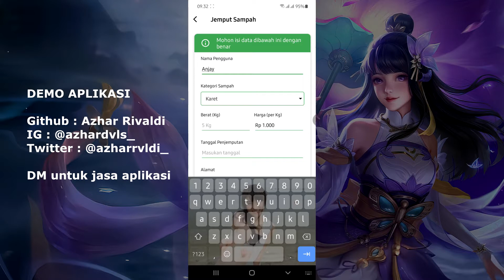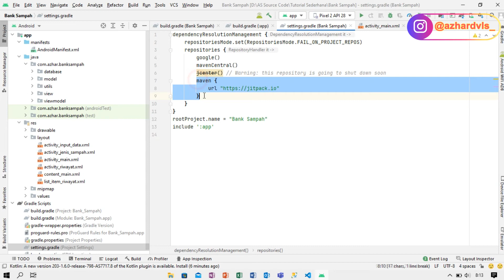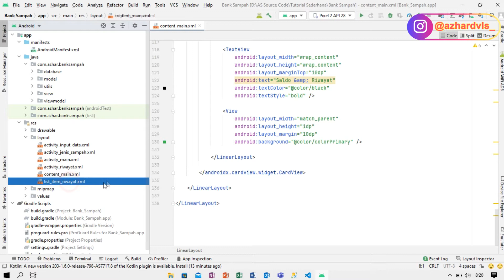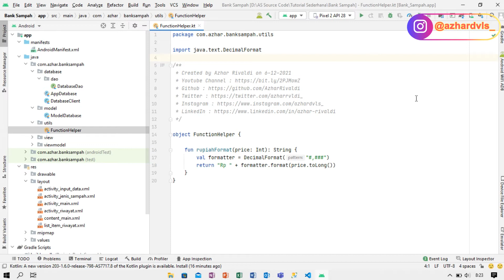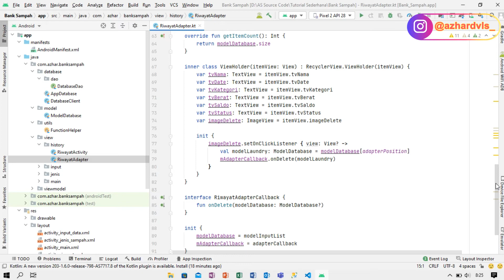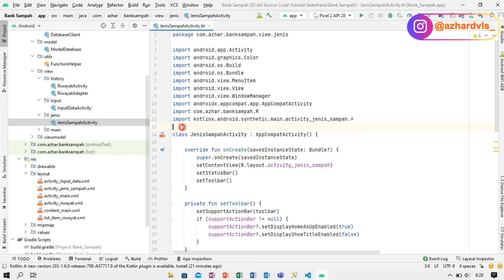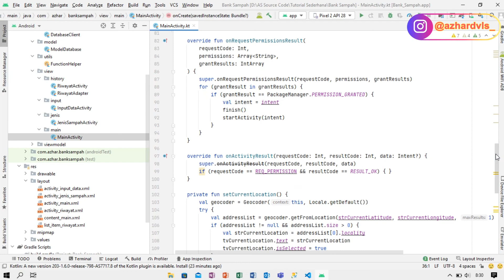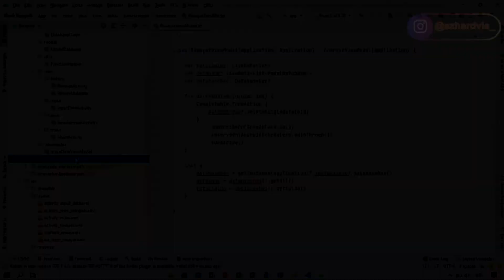Tutorial Membuat Aplikasi Bank Sampah dengan Android Studio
Pada kesempatan kali ini saya akan membagikan sebuah video yang membahas tentang Tutorial Membuat Aplikasi Bank Sampah dengan Android Studio.

Untuk tutorial ini saya buat dengan Bahasa Kotlin, Room Database, RxJava dan pattern MVVM. Selain itu, saya menggunakan Android Studio versi paling terbaru yaitu Android Studio Arctic Fox 2020.3.1.

Tools :
- Android Studio Arctic Fox 2020.3.1
- CapCut & Sony Vegas

Terima Kasih.